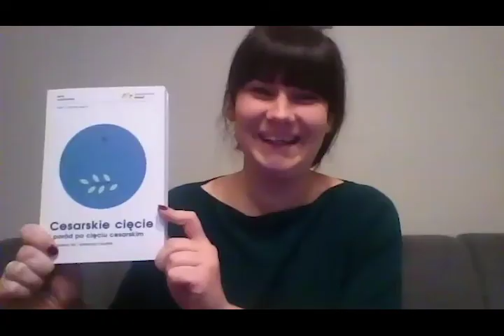NATULI dzieci są ważne : Poród naturalny po cesarskim cięciu VBAC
Jakie masz szanse na poród naturalny po cesarce? Czy ryzyko powikłań jest wysokie? Ile kobiet w Polsce wybiera vbac?